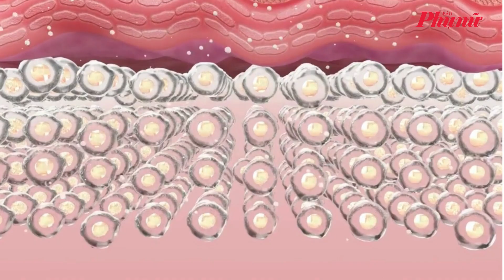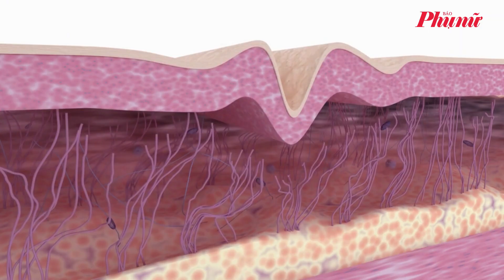Phụ nữ ngoài 30 tuổi nên ăn gì để chống lão hóa? | Báo Phụ Nữ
Dù không thể ngăn chặn hoàn toàn việc lão hóa nhưng chế độ ăn uống phù hợp có thể làm chậm quá trình này và bảo vệ làn da khỏi tổn thương. Sau đây là những thực phẩm mà phụ nữ ngoài 30 tuổi nên ăn để giữ gìn làn da khỏe đẹp.